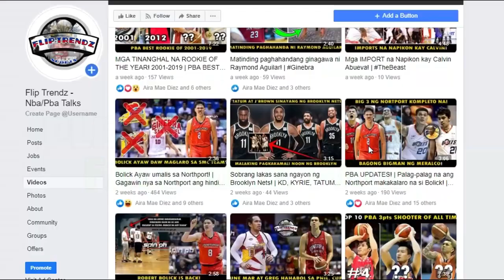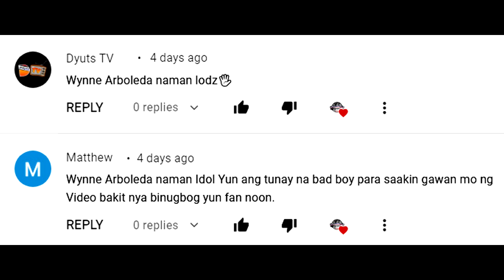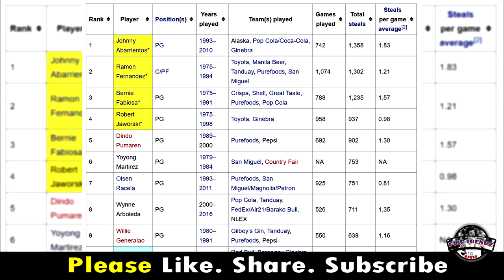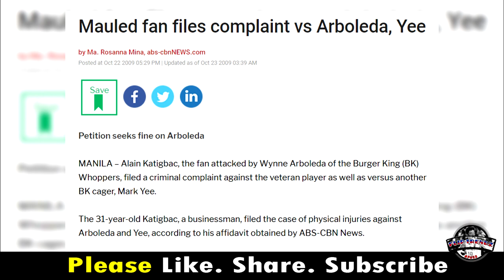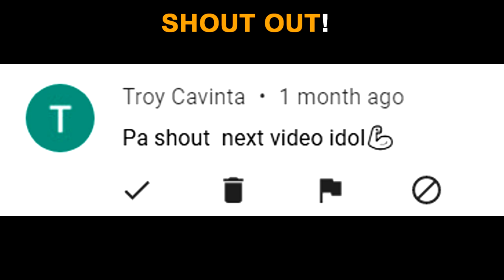Ang dahilan kung bakit Sinugod ni Arboleda noon ang isang FAN! | The WYNNE ARBOLEDA Story!